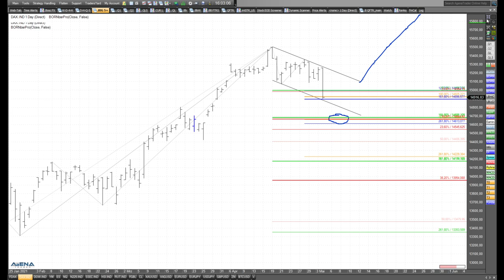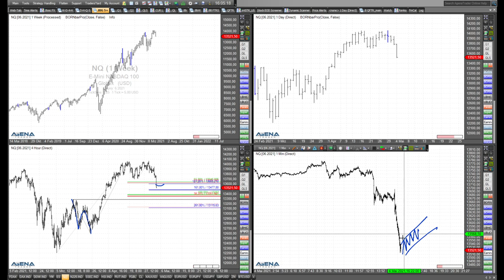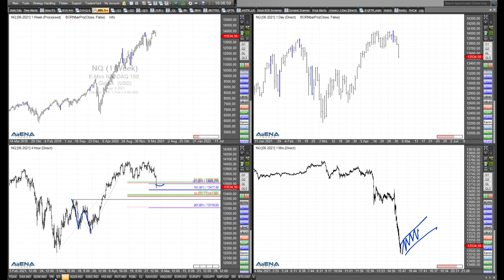Rüdiger Born: Dax und Nasdaq im Fokus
Aktuell ergeben sich einige interessante charttechnische Situationen. Ich schaue deswegen im folgenden Video auf Dax und Nasdaq.